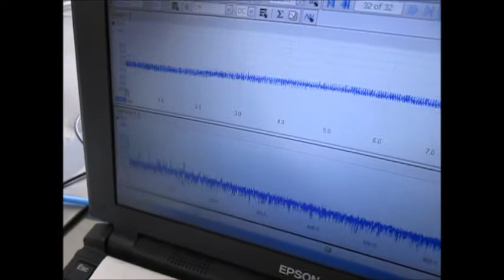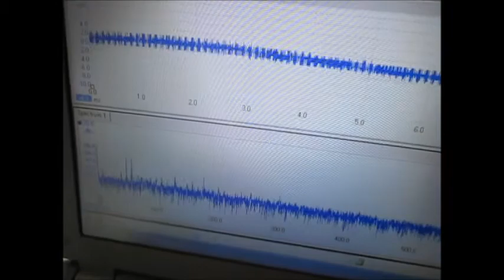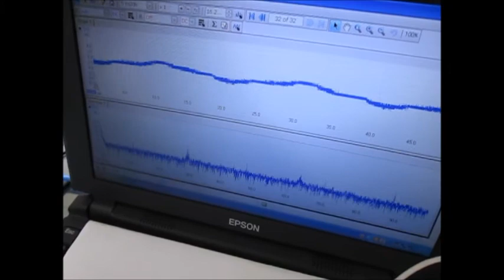超音波洗浄機の「流れとかたち・コンストラクタル法則」